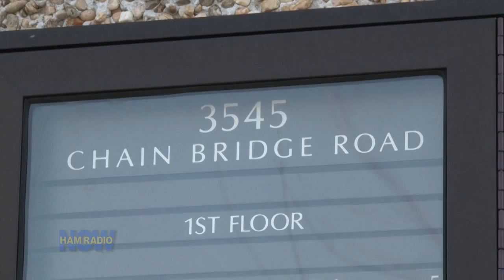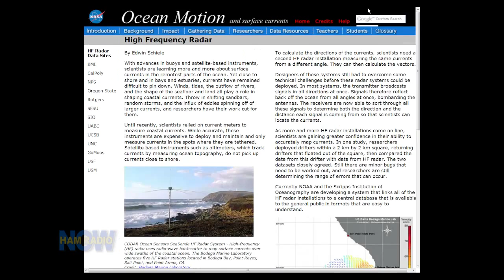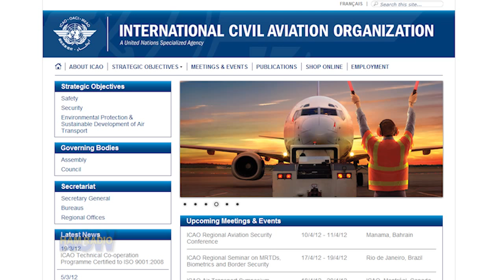Ham Radio Now Episode 6 - WRC 2012 - Brennan Price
The recently concluded World Radio Conference (WRC-12) approved a new ham 'band': 472-479 kHz. Brennon Price N4QX gives Gary all the details and background abo